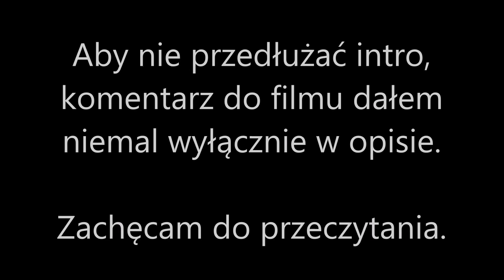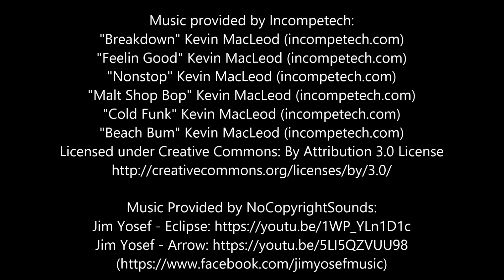FZS 600 - Korki, blaski i cienie (patrz opis filmu!).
TLDR: Korki widziane oczyma motocyklisty. Kompilacja filmów nagranych w ciągu 14 dni, *dwa i pół roku temu*. Uwidocznione naruszenia PoRD mogą budzić oburzenie, więc bardzo proszę o przeczytanie opisu poniżej oraz przypiętego komentarza z FAQ.

Hejka.

1. Prędkość filmu i motocykla:
- większość fragmentów jest przyspieszona o 1/4 lub 1/5,
- chodziło o utrzymanie pewnej dynamiki i zmniejszenie długości filmu (14h źródło, 1,5h po długiej edycji, a celowałem poniżej 1h),
- drugi powód to zakamuflowanie prędkości, aby nie grzęznąć w tym temacie, tylko skupić się na samym aspekcie lane splitting (najlepiej jechać maks 15-20km/h szybciej niż korek, z biegiem lat staram się do tego coraz mocniej stosować).

2. Naruszenia PRD (PoRD):
- wszystkie źródła mają ponad 2,5 roku, więc zarejestrowane zdarzenia są przedawnione,
- film uczciwie przedstawia realia poruszania się po mieście w aspekcie korkowym (stąd czekanie ponad 2 lata z publikacją),
- moim celem nie jest gloryfikowanie rażącego naruszania przepisów, jestem też zawsze przeciwnikiem samobójczego i potencjalnie zabójczego przekraczania prędkości w mieście,
- w filmie powtarzają się naruszenia ściśle związane z filtrowaniem, najczęściej dobijaniem do linii świateł, skąd motocykl może wystartować najszybciej i najmniej zawadzając innym (patrz pkt 3 i FAQ).

3. Wpływ motocykla na korek i motywacja naruszeń PoRD (vide pkt 2):
- samochody wożą głównie powietrze, przesiadka 18-20% uczestników ruchu na jednoślady stosujące lane-splitting powoduje dla wszystkich nawet dwukrotne zwiększenie przepustowości ruchu, ponieważ ruch odzyskuje płynność (jednoślady przenikają korek, zamiast stać się jego częścią),
- lane-splitting/filtrowanie nie jest w Polsce zabronione, motocykl może znajdować się na jednym pasie obok innego pojazdu, jednak większość z nas nie staje autem do prawej krawędzi pasa, przez co motocykle zwykle jadą środkiem, de facto wbrew przepisom zajmując dwa pasy ruchu,
- PoRD nie pozwala na przekraczanie ciągłej, podwójnej ciągłej i jazdę po obszarach wyłączonych z ruchu, przepisy te motocykliści rutynowo łamią w celu dobicia do przodu korka, gdzie maksymalnie mogą wykorzystać zalety motocykla i ich obecność w korku odczuwana jest najmniej (patrz poniżej),
- wyjazd motocyklem zajmuje więcej czasu niż analogiczny wyjazd samochodem, motocyklista w samochodzie zwiększy korek przed Tobą, motocyklista na motocyklu przejedzie koło Ciebie, ale nie zwiększy korka i Twojego czekania,
- motocyklista ma minimalną osłonę w razie zderzenia z samochodem, więc zawsze dąży do maksymalnego dystansu pomiędzy sobą, a SZYBKO poruszającymi się innymi pojazdami,
- z uwagi na powyższe, w szybkim ruchu najlepiej jeśli motocykl jedzie gęsiego z innymi pojazdami, zajmuje wtedy tyle miejsca co samochód, ale po zwolnieniu może "zniknąć" między dwoma pasami ruchu, natomiast jest mniej narażony na kolizję z boku przy dużej prędkości i utratę przy tym równowagi,
- analogicznie w wolnym ruchu najlepiej jeśli motocykl jedzie wolno między pojazdami, zmniejsza wtedy korek, w razie bocznej stłuczki energia jest bardzo niewielka, a unika ryzyka zmiażdżenia na linii przód tył,
- jeśli motocyklista może wystartować z przyspieszeniem właściwym dla motocykla z pierwszej pozycji na światłach, utrzyma dystans przed "sforą", to na następnych światłach ponownie chowa się "w korek", czyli praktycznie korek ma o jednego "uczestnika" mniej i jest to też najbezpieczniejsze dla wszystkich,
- jeśli motocyklista utknie przed dotarciem do świateł, to nie wykorzysta charakterystyki motocykla, jedzie wśród aut z właściwymi do tego zagrożeniami i zajmuje miejsce równe jednemu pojazdowi, schowa się "w korek" później, ale zysk dla wszystkich jest mniejszy.

Zapraszam do FAQ w przypiętym komentarzu i do komentarzy.

Hej.

O mnie: Zacząłem jeździć za PRL, potem przerwa, kilka lat temu wsiadłem znowu. Na YT wrzuciłem film o moto dla brata i tak się zaczęło. Jeżdżę po Poznaniu codziennie. Minimum 14 km, czasami nawet kilkaset. Cały rok.